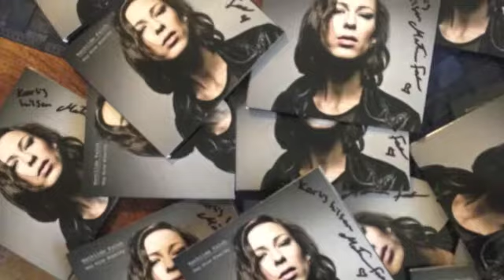Mathilde Falch - Bag Mine Øjenlåg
Titelnummeret på Mathilde Falchs andet album "Bag Mine Øjenlåg".
Billeder taget af: Morten Germund